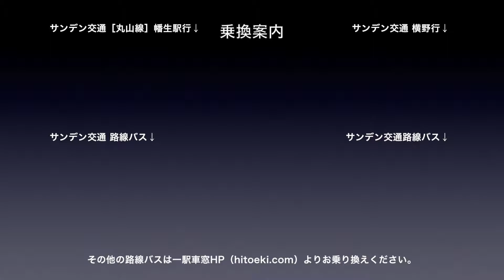山陽本線 車窓［上り・1］門司→下関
山陽本線［上り］門司→下関の車窓です。
山陽本線［上り］は1〜125（門司→神戸）まであります。

一駅車窓は以下のサイトでもご乗車できます。